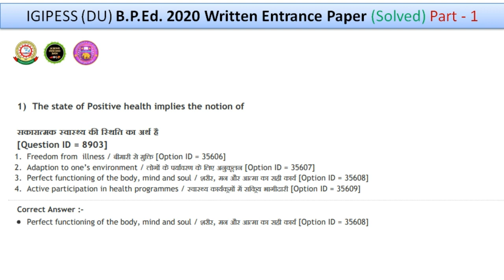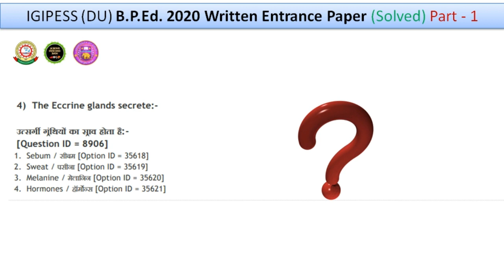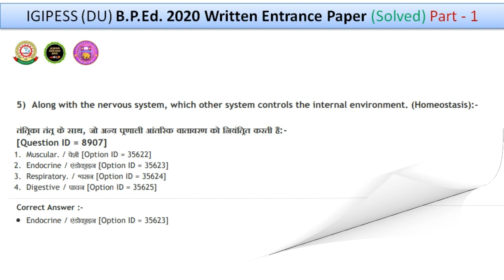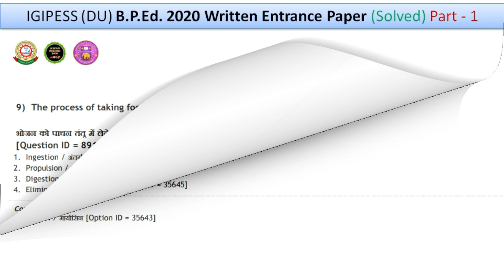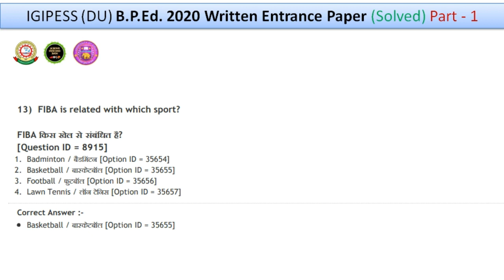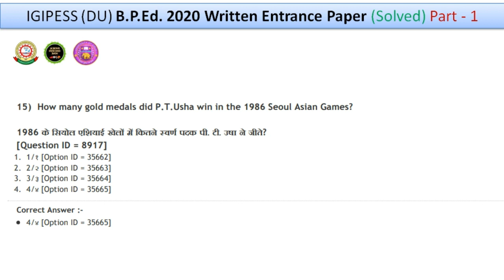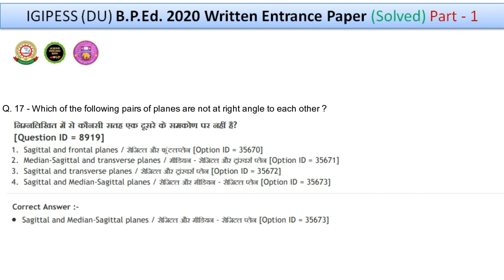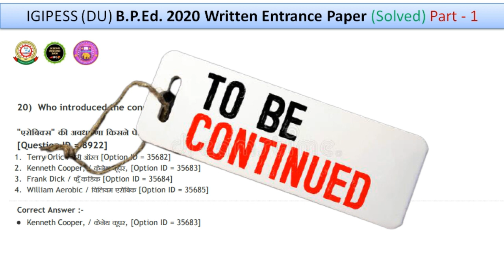Part -1 | IGIPESS (DU) 2020 BPEd Written Entrance Paper (Solved) | Q. 1 - Q. 20 | With Explanation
Link of 2018-19 IGIPESS (DU) BPEd Papers

Part-4 (soon to be uploaded)
Part-5 (soon to be uploaded)

Facebook Page - Physical Education Home